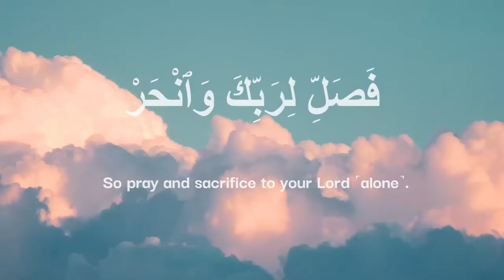Quran: 108. Surah Al-Kawther (The Abundance): Arabic and English translation HD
Al-Kawthar is the 108th chapter of the Quran. It is the shortest chapter, consisting of three ayat or verses: ۝ We have given thee abundance ۝ So pray to your Lord and sacrifice [to Him alone]. ۝ Indeed, your enemy is the one cut off.